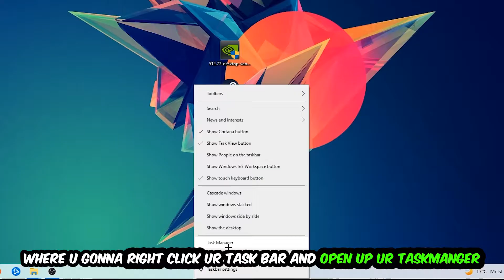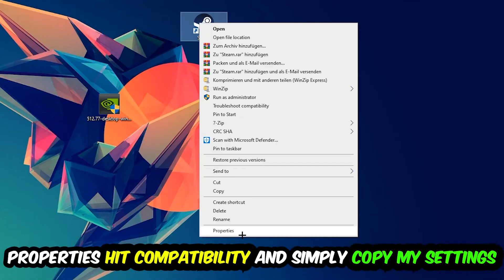Detroit Become Human – Fix Not Launching – Complete Tutorial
how to fix Detroit Become Human  not launching fix,
Detroit Become Human  not launching fix,